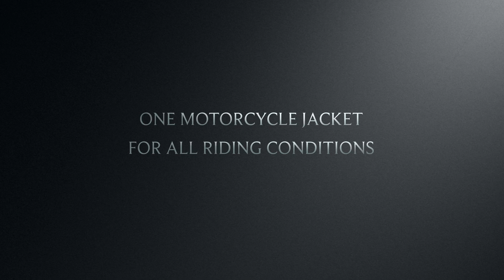Gryphon Moto Badwater Jacket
Playing around with imovie trailer.